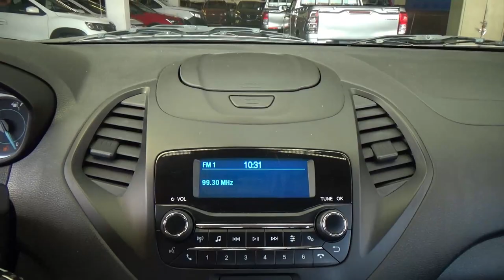Ford / Figo / 2021 - 25146